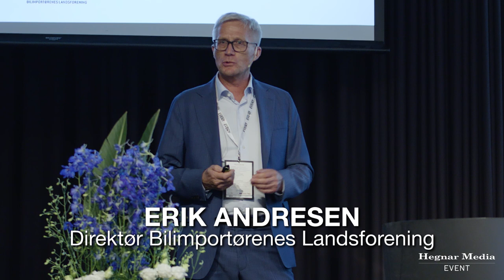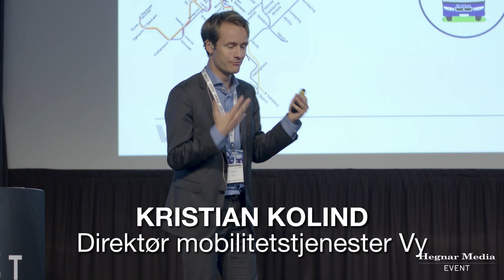Fremtidens Bilbransje 2019 - Finansavisen Motor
Endrede rammebetingelser fra myndigheter lokalt, nasjonalt og internasjonalt, elektrifisering av drivlinjer, nye tredjepartsaktører og andre uromomenter vil endre måten du driver forretning på. Kampen om pengestrømmen i verdikjeden vil endres og skjerpes, kontroll over informasjon og data blir viktigere og bilprodusentene vil ta en stadig større kontroll over kundene og verdikjeden. Derfor må aktørene spisse sine posisjoner i markedet og ta grep for å beholde eierskapet over kundene.
Mer effektiv drift gjennom samarbeid og sammenslåinger blir avgjørende hvis man skal overleve i den nye digitale arenaen. Virtuelle opplevelser vil redusere behovet for fysiske anlegg, men samtidig øke kravet til digitale løsninger. Derfor må man komme både eksisterende og nye konkurrenter og aktører i forkjøpet. Noen av svarene, men også mange viktige spørsmål vil ble presentert under konferansen Fremtidens Bilbransje på Meet Ullevål.